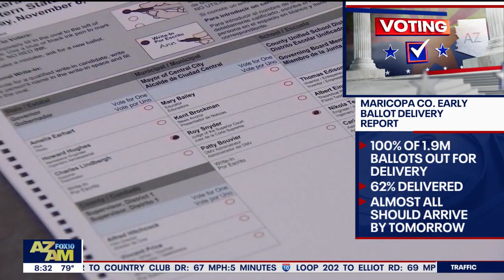100% of 1.9M ballots out for delivery in Maricopa County l 2024 Election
The Maricopa County Recorder's Office says 1.9 million ballots for the November election are out for delivery, and 62% of them have been delivered so far. Anyone who doesn't receive their ballot by Oct. 18 should contact the recorder's office.